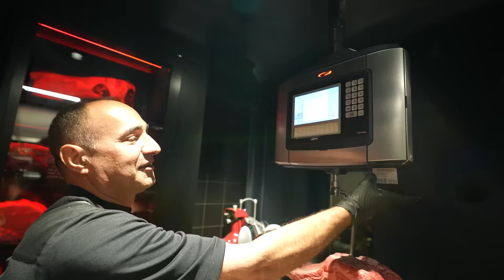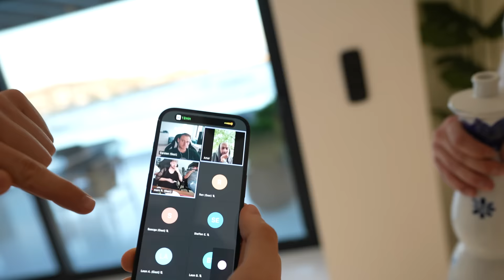Endlich wieder Mykonos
Es geht wieder los!